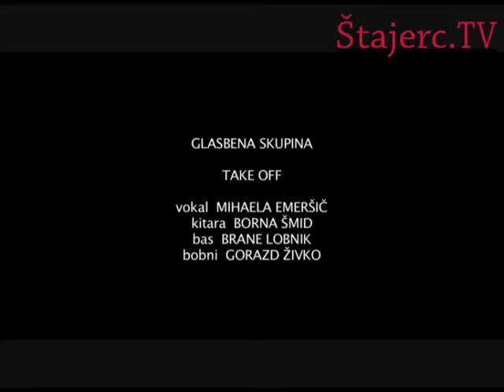( Videospot Take Off